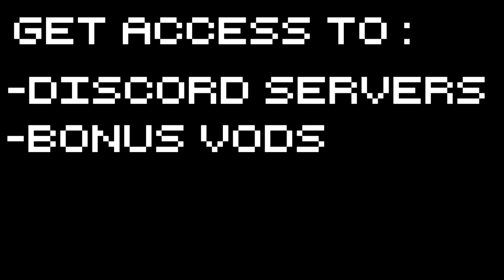Masquerada - Hiding Yourself - Part 19 Let's Play Masquerada Gameplay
Masquerada is a narrative heavy RPG with an emphasis on tactical realtime strategy gameplay, and character development. Let's Play Masquerada!